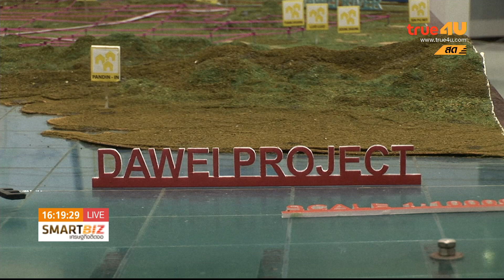Smart Biz เศรษฐกิจติดจอ : สหรัฐฯไฟเขียวใช้บริการธนาคารเมียนมา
ออกอากาศ 18 พ.ค. 59 เวลา 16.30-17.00 น. ช่อง 24 True4U